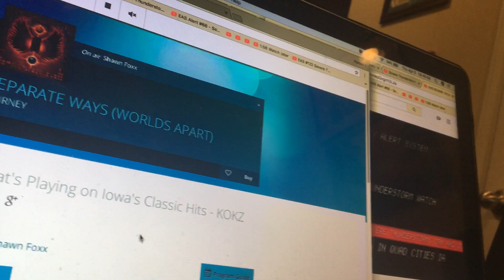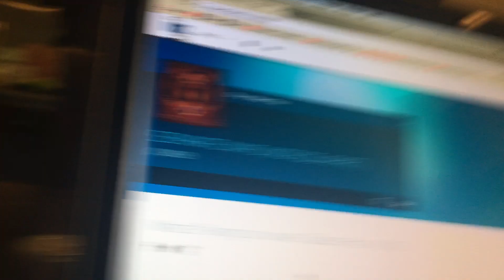EAS #322 Required Monthly Tst